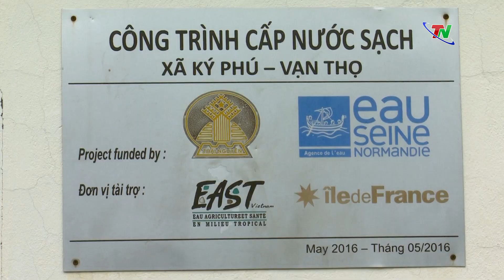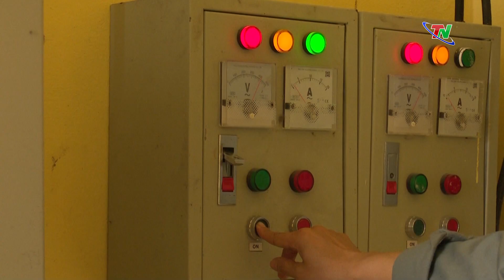Tăng cường cấp nước sinh hoạt cho nông thôn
Xác định nước sinh hoạt vô cùng quan trọng đối với sức khỏe, đời sống người dân, tỉnh Thái Nguyên đã và đang đầu tư xây mới, sửa chữa nhiều công trình cấp nước, phấn đấu đến hết năm 2025 toàn tỉnh có 98% số hộ gia đình ở nông thôn được sử dụng nước sạch, nước hợp vệ sinh để cải thiện và nâng cao đời sống. Phóng sự Nhân ngày Nước Thế giới 22/3.